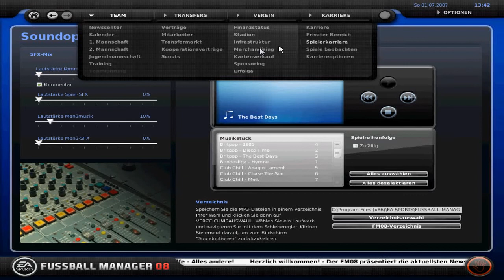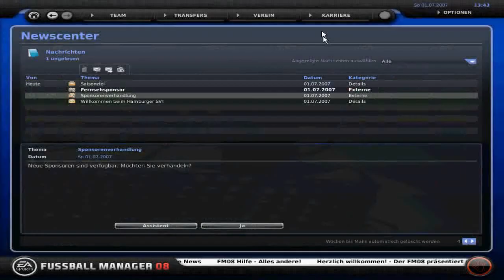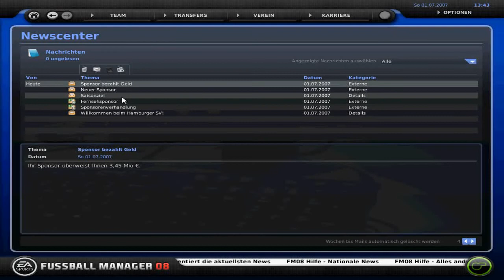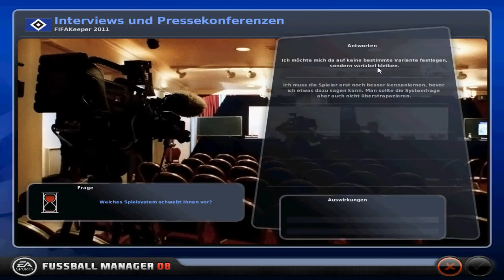LETS Play FIFA MANGER 2008 #001 (Deutsch)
Ich spiele ein bisschen Fussball manager für euch und für mich.